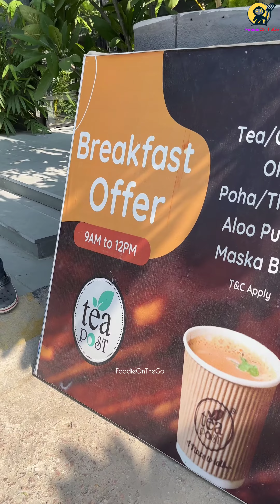Best Breakfast Point in Jaipur | Tea Post | Jaipur Street Food | Jaipur Food Tour 😋🔥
Location - Tea Post, Malviya Nagar, Jaipur

🔎 HASHTAGS 🔎
jaipurstreetfood,jaipurfoodtour,indianstreetfood,streetfood,jaipurfood,bestplacestoeatinjaipur,bestbreakfastpointinjaipur,thingstodoinjaipur,bestchaiinjaipur,jaipurfoodguide,jaipurwhattoeat,jaipurplacestoeat,foodieonthego